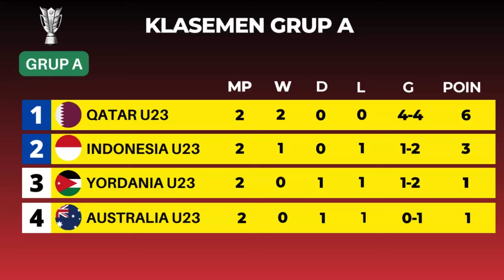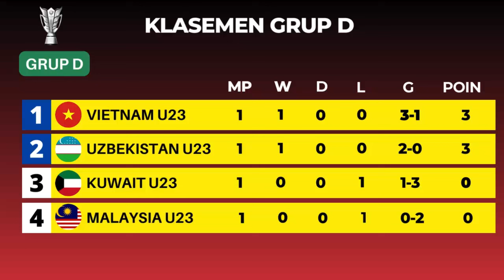Jadwal Piala Asia u23 2024 hari ini ~UEA U23 vs Jepang U23 ~Bagan Perempat Final Piala Asia u23 2024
Berikut JAdwal Piala Asia 2024 Match day 2, BABAK FASE GRUP, tanggal 19 April 2024
china U23 vs Korea selatan U23 - Live Vison Plus
UEA U23 vs Jepang U23 - Live RCTI
Thailand U23 vs Arab saudi u23 - Live Vison Plus

AFC U23 Asian Cup 2024
piala asia U23 2024
jadwal piala asia U23 2024 Terbaru
jadwal piala asia U23 2024
jadwal piala asia U23 2024 Qatar
jadwal piala asia U23 2024 hari ini
jadwal piala asia U23 2024 indonesia
jadwal piala asia U23 2024 Match day 2
jadwal AFC U23 Asian Cup 2024
jadwal timnas indonesia U23
JAdwal Piala Asia U23 2024 Live
piala asia U23 2024 QAtar
timnas indonesia U23
piala asia U23 qatar 2024
Sepakbola
shin tae yong
afc U23 asian cup
berita timnas indonesia hari ini
jadwal piala asia U23 hari ini
jadwal piala asia U23 2024 Live RCTI
jadwal Sepakbola piala asia U23 2024
Hasil piala asia U23 2024
Hasil piala asia U23 2024 hari ini
Hasil piala asia U23 2024 tadi malam
Hasil piala asia U23 2024 terbaru
PSSI
jadwal bola
hasil Bola
jadwal Indonesia
jadwal Jepang
JAdwal arab saudi
jadwal Australia
jadwal Iraq
jadwal Korea Selatan
Jadwal Qatar
Jadwal Thailand
UEA U23 vs Jepang U23
Thailand U23 vs Arab Saudi U23
Kopral sport
Sepakbola Kopral sport